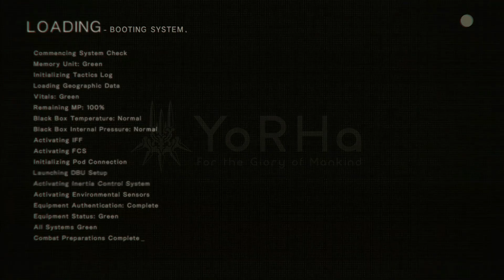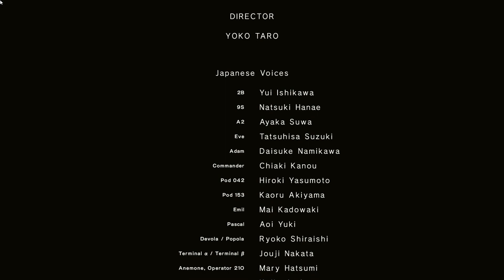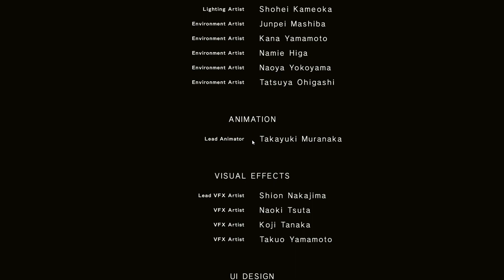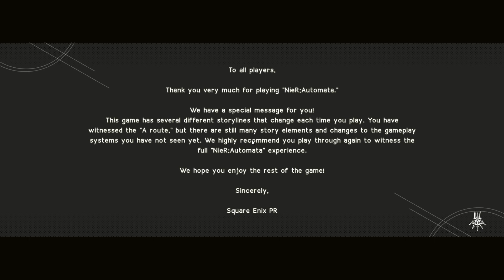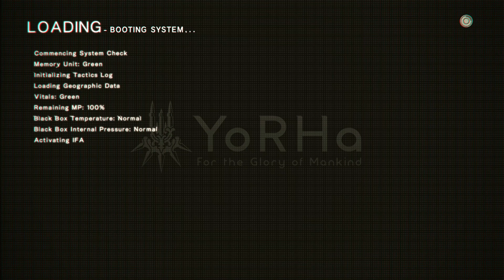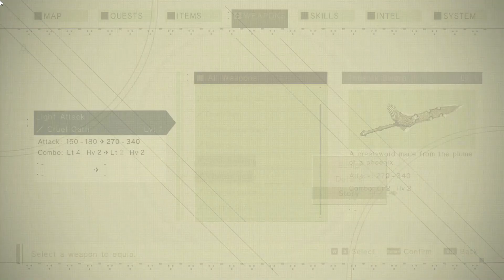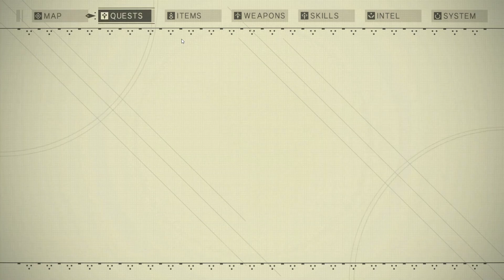NieR Automata - part 11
DEVELOPER : Square Enix, PlatinumGames Inc.

enjoy my gameplay, left a comment that support us